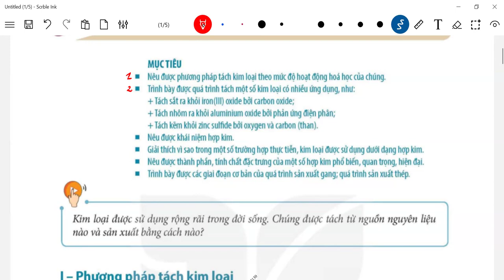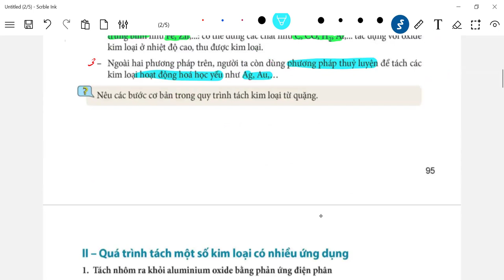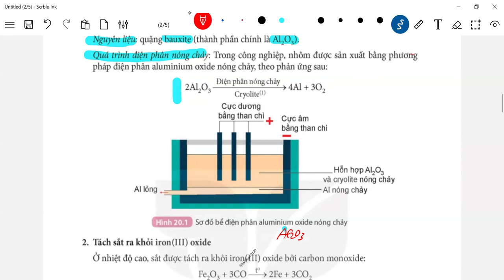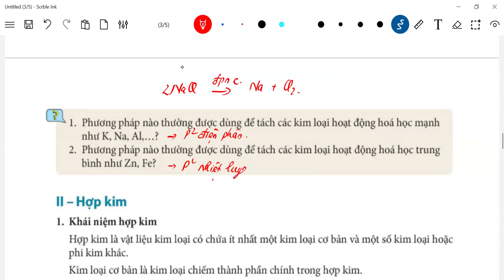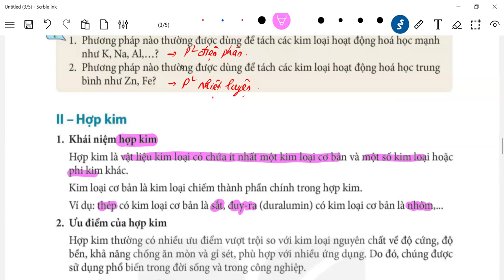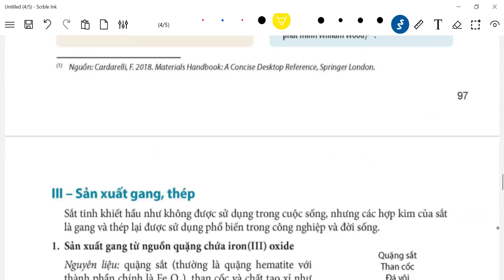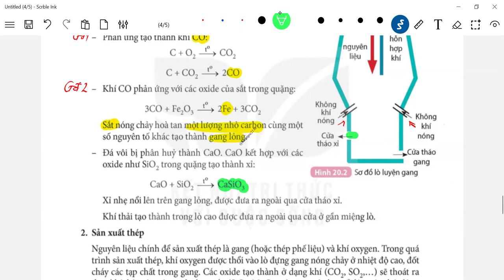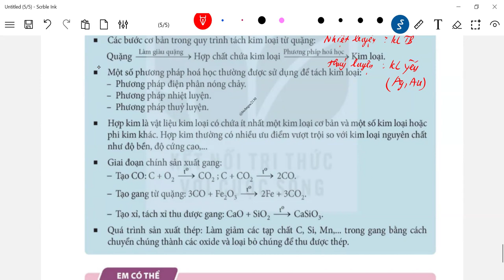[KHTN9 HÓA HỌC] BÀI 20: TÁCH KIM LOẠI VÀ VIỆC SỬ DỤNG HỢP KIM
Việc học theo bộ sách giáo khoa nào cũng giống nhau về kiến thức khoa học, chỉ khác về hình thức trình bày.
Để tiện theo dõi nội dung Bạn cần hãy truy cập theo Danh sách phát trong kênh nhé! Hơn 20 năm kinh nghiệm giảng dạy, cùng với đam mê và tình yêu Hóa học, yêu nghề, tin tưởng các video sẽ mang lại nhiều ý nghĩa cho các Bạn!
Rất cảm ơn Các đồng nghiệp và Các em học sinh đã ủng hộ chúng tôi trong suốt thời gian qua!